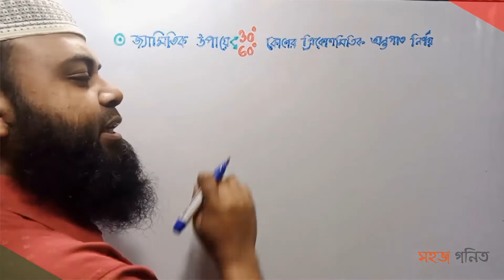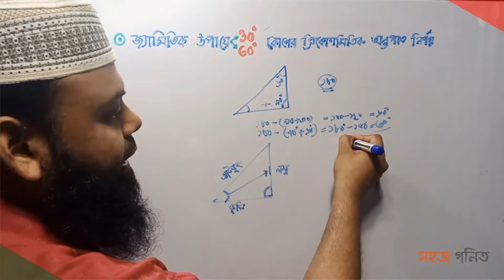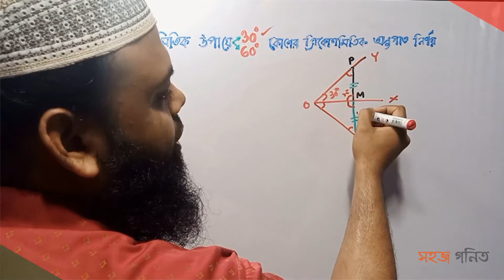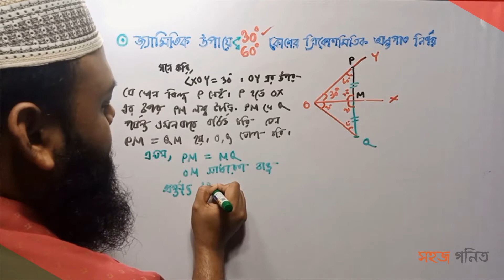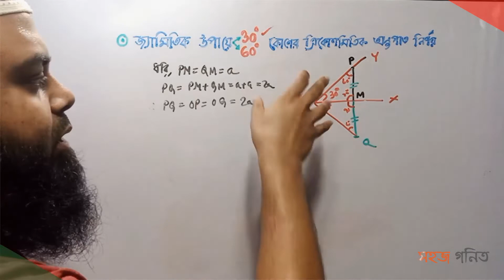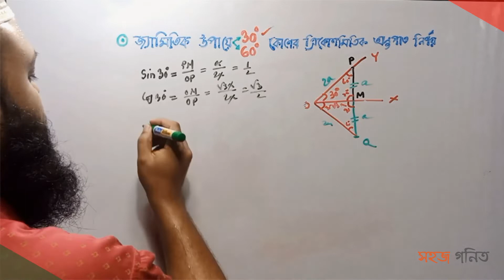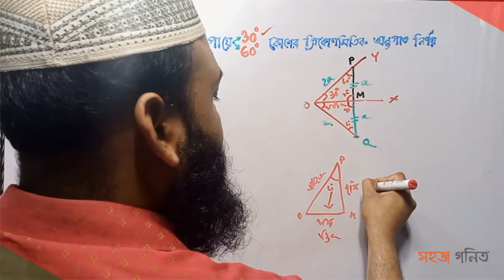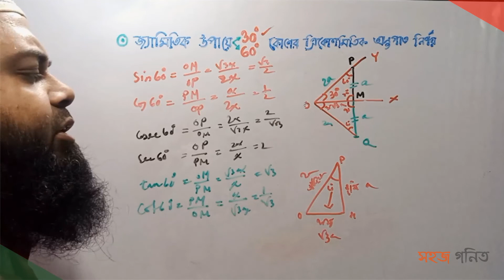জ্যামিতিক পদ্ধতিতে ৩০ ও ৬০ ডিগ্রি কোণের ত্রিকোণমিতিক অনুপাত নির্ণয় | Sohoj Gonit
জ্যামিতিক পদ্ধতিতে ত্রিকোণমিতিক অনুপাত
৩০ ও ৬০ ডিগ্রি কোণের ত্রিকোণমিতিক অনুপাত
Trigonometry Ratio
Sohoj Gonit